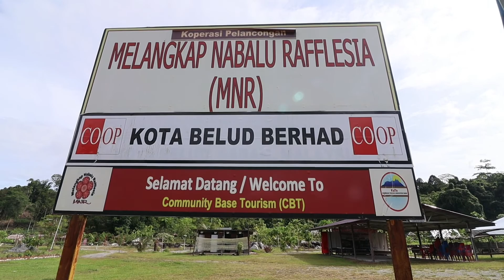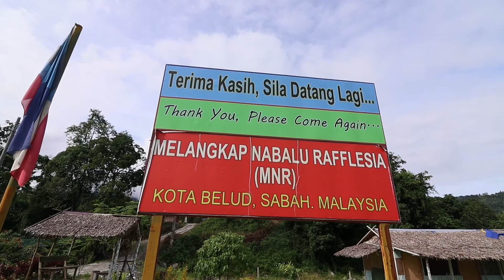Malangkap Nabalu Rafflesia aka MNR Campsite, Malangkap Kadamaian. Sabah Malaysia Borneo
Spend your weekend at MNR Campsite and be amazed with the beauty of Malangkap River and awesome view of Mount Kinabalu.

Go local!

Thank you for the NCS. Awesome song.